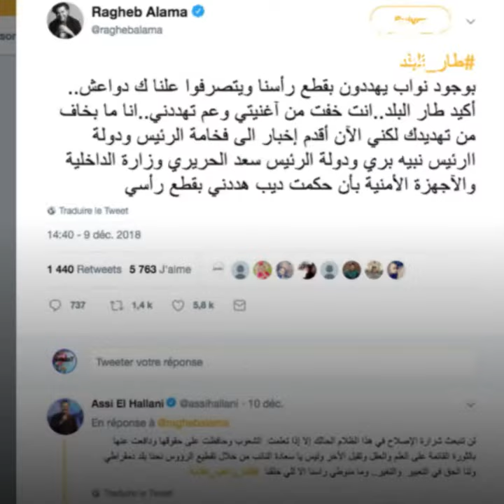المغني اللبناني راغب علامة مهدد بالقتل !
المغني البناني راغب علامة مهدد بالإعدام من قبل عضو في البرلمان اللبناني بسبب أغنيته الجديدة.